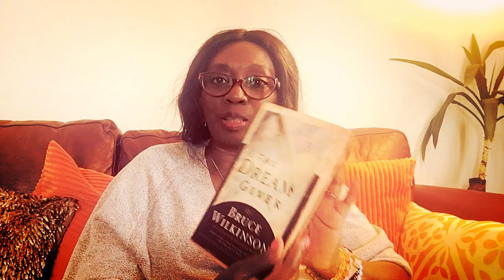Become A Dreamer - The Dream Giver Intro | Rebranding Me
Become A Dreamer - The Dream Giver Book Intro. Be a dreamer. There is absolutely nothing wrong in allowing your mind to discover what is possible and to set off on the journey to achieving your dream/dreams whatever that maybe.

Why this video? I was going through my book collection, came across it. Picked it up and began reading. As I soaked in the information it reminded me of the first time I ever heard of this book. And then a thought came to me to do shoot a book reading video.

Want to buy this book?

Let me know your thought on the video. Do you like book reading?

What is your favourite inspirational book?

QUOTES TO INSPIRE:

"Go confidently in the direction of your dreams. Live the life you have imagined" ~ Henry David Thoreau

"Every great dream begins with a dreamer. Always remember, you have within you the strength, the patience, and the passion to reach for the stars to change the world".~Harriet Tubman

"Dream big dreams! Imagine that you have no limitations and then decide what's right before you decide what's possible".~ Brian Tracey

"No matter how small you start, always dream and think big. If you start with small thoughts then you will stay with small thoughts".~ Stephen Richards

"Keep your head up, because SUCCESS doesn't come from giving up. Just dream big, WORK hard, and BELIEVE that you can do anything you put your mind to". ~Nishan Panwar

"A dream doesn't become reality through magic; it takes sweat, determination and hard work." ~Colin Powell

I look forward to reading your comments and suggestions.

I have an Amazon Store where I showcase products I use, reviewed and recommend.

Note: I buy quite a number of things online, especially Amazon. These links do not affect the price of the products referred to but may offer commissions if you choose to buy through my link.